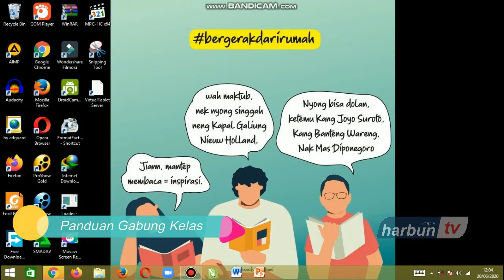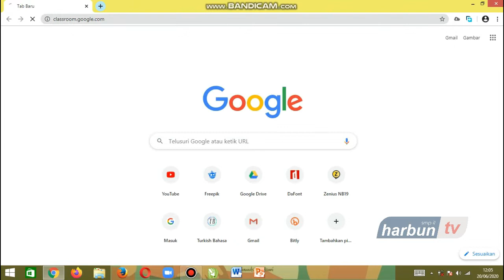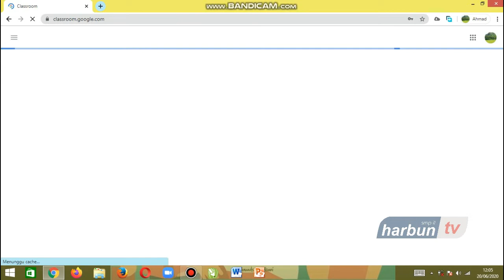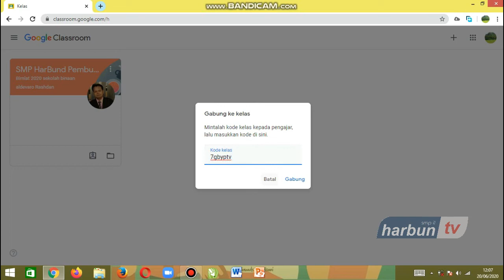PANDUAN GABUNG KELAS DI GOOGLE CLASSROOM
Video panduan gabung kelas di google classromm smp it harapan bunda purwokerto